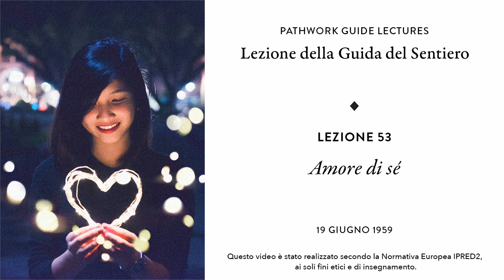Pathwork Lectures – Lezione 53: "Amore di sé"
𝗣𝗔𝗧𝗛𝗪𝗢𝗥𝗞 𝗚𝗨𝗜𝗗𝗘 𝗟𝗘𝗖𝗧𝗨𝗥𝗘𝗦
Lezione della Guida del Sentiero
𝗟𝗘𝗭𝗜𝗢𝗡𝗘 53: "Amore di sé"

L'amor proprio è l'attributo naturale di un'anima sana. Ma ovunque gli atteggiamenti e le correnti inconsce siano distorti, anche il sano amore per se stessi sarà distorto.
Il tipo sbagliato di amor proprio esiste in molte forme, come l'egoismo, il mettersi in una posizione migliore degli altri; e l'auto-ammirazione, l'essere innamorati di se stessi.

Questa lettura discute anche la necessità dell'autopunizione e il desiderio di punire gli altri.

Traduzione in italiano di Simona Fossa
Revisione non ancora effettuata
Edizione Febbraio 2018
Registrazione vocale a cura di Enrico Fonte

𝗘𝗩𝗔 𝗣𝗜𝗘𝗥𝗥𝗔𝗞𝗢𝗦

Eva Pierrakos, celebre sensitiva di origine austriaca che canalizzò gli insegnamenti di una Guida spirituale e li raccolse nelle 258 "lezioni" di uno straordinario cammino spirituale denominato "Il Sentiero".

Eva Pierrakos naque nel 1915 in Austria, visse per un periodo in Svizzera, per poi trasferirsi definitivamente negli Stati Uniti nel 1939.
Durante questo periodo divenne il canale di trasmissione della "Guida", l'energia spirituale che attraverso di lei dettò la serie di lezioni da cui è tratto questo libro.
La sua è stata l'eterna storia di coloro che hanno il compito di trasmettere delle verità spirituali: all'inizio fu sbalordita ed incredula per il dono che le si era manifestato, poi fu riluttante ad accettarlo, ed infine decise di assumersene con umiltà tutta la responsabilità.
Dalle lezioni della Guida, Eva sviluppò il Sentiero, un metodo psicologico e spirituale per raggiungere il risveglio interiore.
Lentamente si formò intorno a lei un gruppo sempre più numeroso di persone desiderose di seguire questo metodo.
Eva Pierrakos morì nel 1979, lasciando la ricca eredità delle 258 lezioni della Guida, due comunità attivamente impegnate a vivere secondo i principi del Sentiero, e migliaia di studenti in varie parti del mondo.

** Questo video è stato realizzato secondo la Normativa Europea IPRED2, ai soli fini etici e di insegnamento.